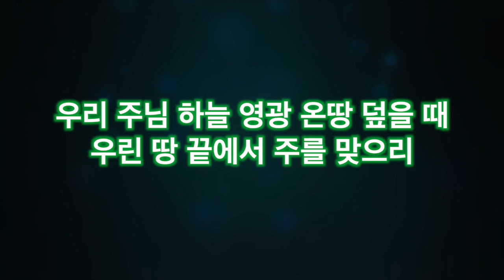마라나타(소향) - 좋은 것으로 채우면 좋은 줄 알았어. 넌 그냥 마음을 알아주기를 바랬는데, 하나님처럼 너의 마음을 헤아리는 부모가 되도록 노력할께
마라나타는 고전 16:22 에 나오는 “우리 주여 오시옵소서"라는 뜻입니다.
하나님의 사랑을 전하는 영상선교를 소망합니다.